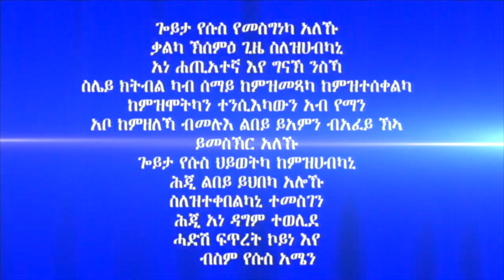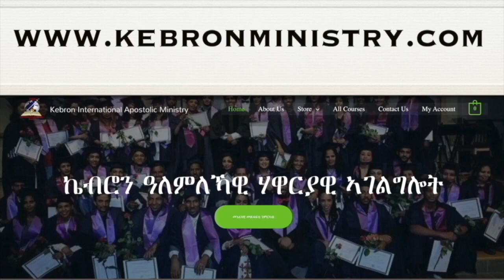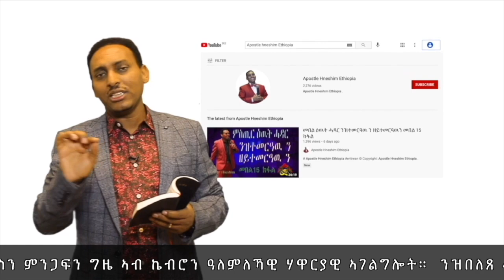212. "ኣነ ዋልታኻ እግዚኣብሄር እየ" ብሃዋርያ ሕነሽም ኢትዮጵያ